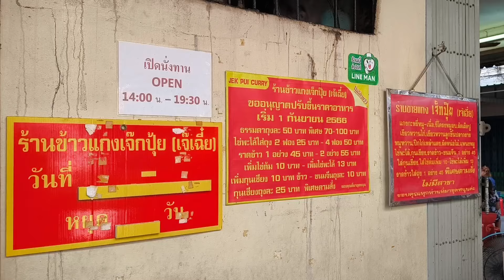ขายดีจนแทบไม่มีที่ยืน!! ตำนานความอร่อยส่งต่อถึงรุ่นที่ 3 แกงกะหรี่เจ๊กปุ้ย เยาวราช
Selling so well that there is almost no place to stand. The legend of deliciousness passed on to the 3rd generation:
Jek Pui Curry, Yaowarat, Bangkok

เมนูแนะนำ แกงกะหรี่หมู แกงกะหรี่เนื้อ ผัดเนื้อปู
ไข่พะโล้ กุนเชียง และอื่นๆอีกหลากหลาย

เปิดทุกวัน 14.00 น ถึง 19:30 น

ตั้งอยู่ข้างวัดเล่งเน่ยยี่ ถนนมังกร กรุงเทพฯ

เรานำเสนออาหารและเครื่องดื่มอย่างสร้างสรรค์
Wonderful StreetFood